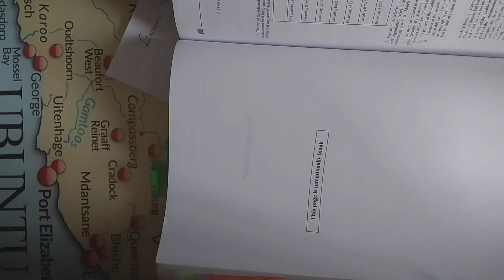Employees Tax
TAXATION 3B